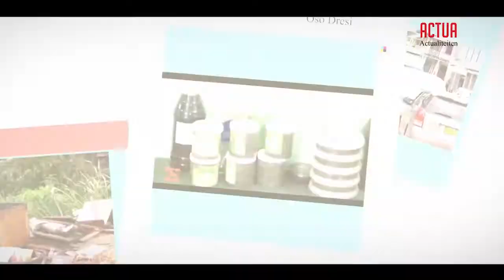ACTUA A14 (ITEM2) ARTIEST BYCIEL WATSAAM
ACTUA is een gezamenlijke productie van het Nationaal Informatie Instituut (NII) en de Stichting Televisie Suriname (STVS), waarbij er wordt ingegaan op de actualiteiten in ons land.

Het onderwerp:
Gedachte achter  "Fa na fa"

Updates voorbereiding mbt de orde op de verkiezingsdag
Category
News & Politics
License